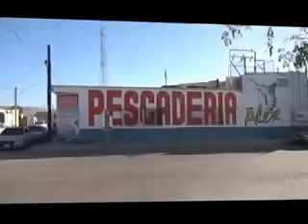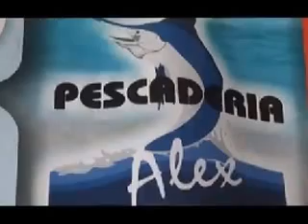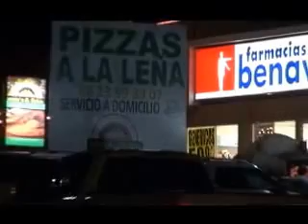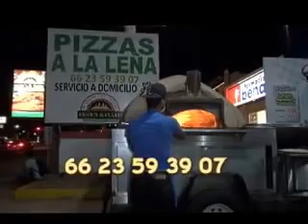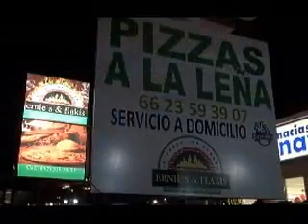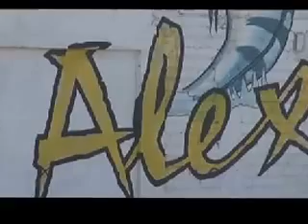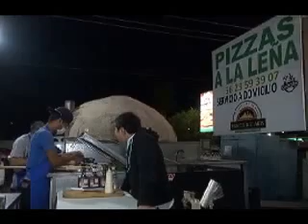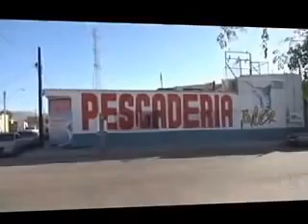PELEA VICTOR OLIVO VS YONATHAN SANCHEZ, CAPITAL DEPORTIVATV.COM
PURO PODER EN EL CUM
PELEA POR EL CAMPEONATO ESTATAL SUPER MOSCA